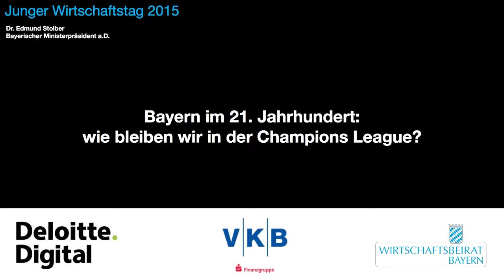03 - Impuls - Dr. Edmund Stoiber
Bayern im 21. Jahrhundert:
wie bleiben wir in der Champions League?